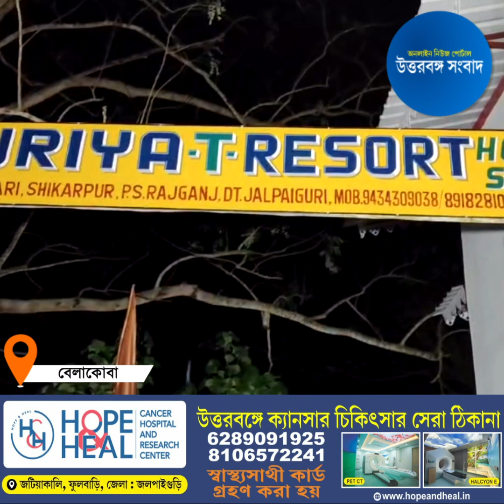রিসর্টে অসামাজিক কাজের অভিযোগ, উত্তেজনা বেলাকোবার শিকারপুরে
রিসর্টের আড়ালে অসামাজিক কাজের অভিযোগে উত্তেজনা ছড়াল। রাজগঞ্জ ব্লকের শিকারপুর অঞ্চলের ঘটনা।